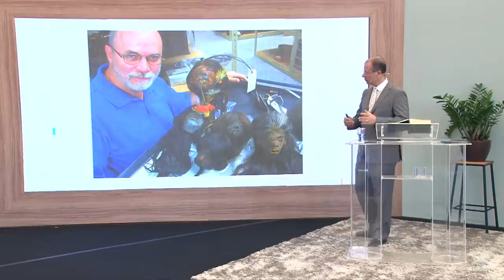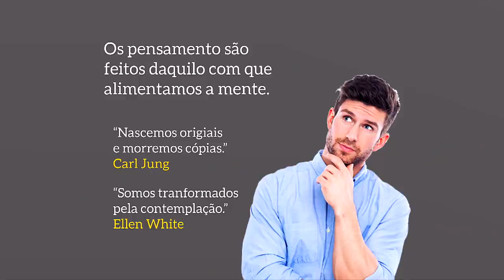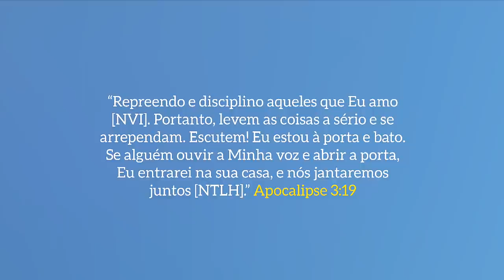Pr Michelson Borges | Semana de Oração "LAODICEANOS, O POVO DO JUÍZO" | Quarta | 03/06/2020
Tema: Ajuste de Foco e Renovação Mental